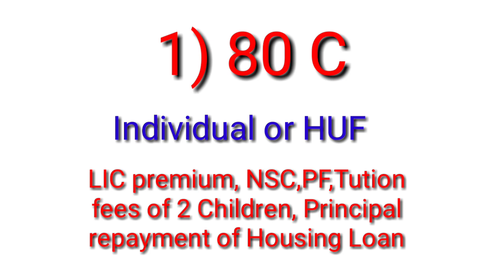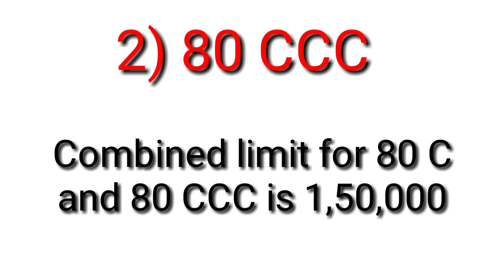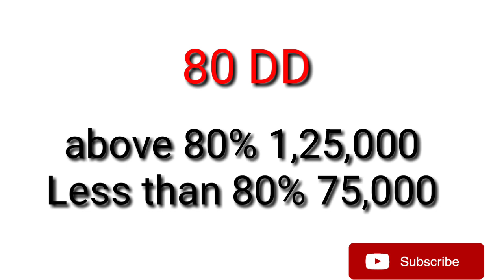Deductions Under Chapter VI A || Income Tax Deductions || Direct Tax Deductions under section 80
Hello friends in today's video I will discuss the deductions to be made under Chapter VI A from GTI.